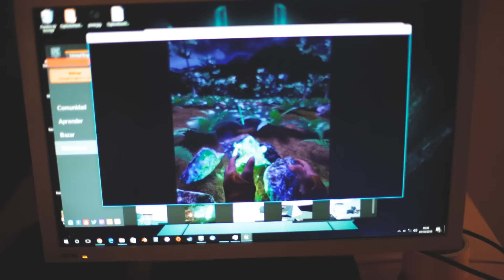Dawn of Witchcraft Demo 3D Wire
Presentación de Demo técnica de Dawn of Witchcraft en el 3D Wire Segovia.
Presentation of the technical demo of Dawn of Witchcraft  in 3D Wire Festival Segovia